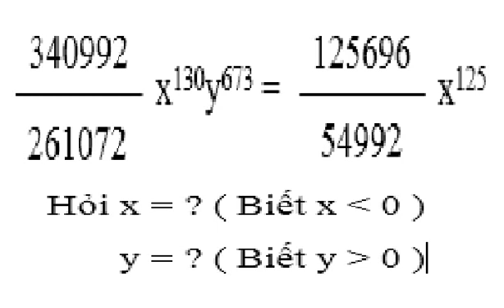Thách bạn giải được: Ai giải được, Tui thả tim :)))))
Xin lỗi anh em!, mình ghi sai đề : Số 340992/261072, sửa lại thành 196800/159408 nhé!